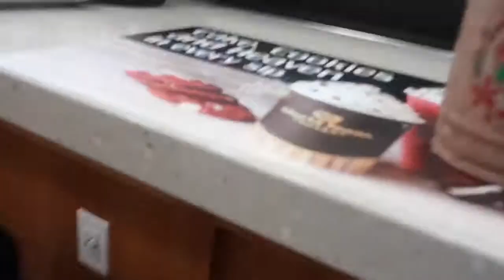Pranking my brother !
My video got copyrighted 😫so i needed to add music in the background 🤷🏼‍♀️and re upload it

Get to know me:
Edit:IMovie
Récord:canon g7x